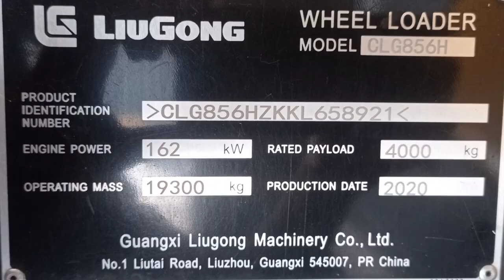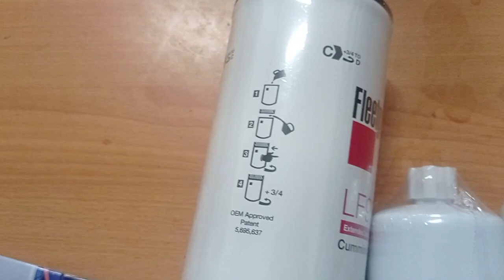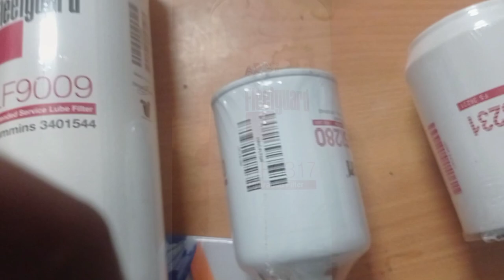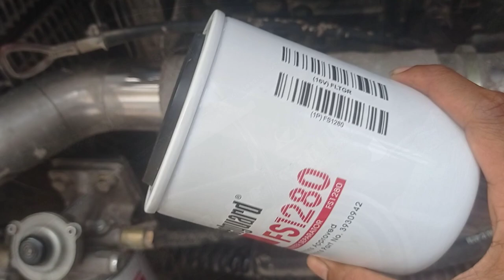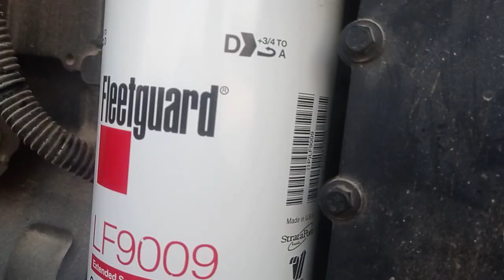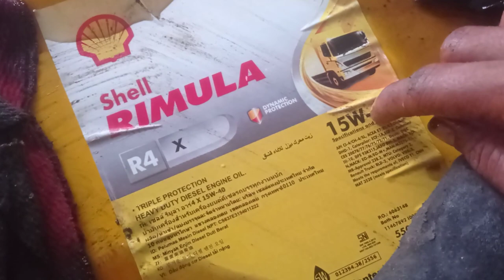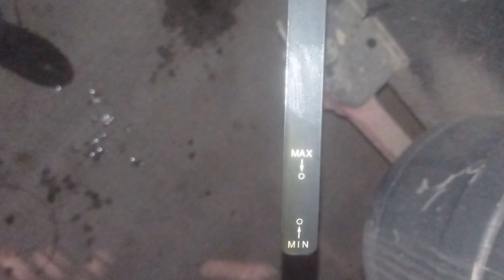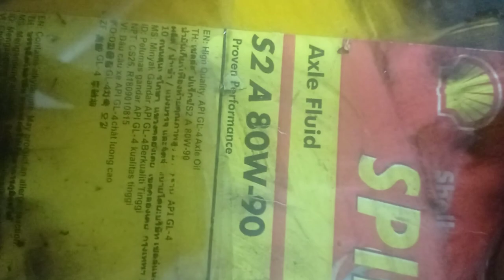liugong 856 wheel loader service manual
Periodic maintenance atau perawatan berkala dilakukan setiap kali peralatan digunakan dalam jumlah jam operasi tertentu. Jumlah jam operasi ini sesuai dengan jumlah waktu yang ditunjukkan alat yang mencatat jam operasi pada alat tersebut.

Dan kali ini kita akan melakukan kegiatan service periodic berkala 1000 hours meter pada alat berat wheeloaders LIUGONG CLG 856 H.

Item mana sajakah yang akan kami ganti pada service kali ini :

1. Replace Water Sparator Filter

2. Replace Fuel Sparator Filter
3. Replace Engine Oil Filter
4. Replace Transmition Oil Filter
5. Enggine Oil (15w-40)
6. Transmition Oil (15w-40)
7. Gardan/ Diferential Oil (80-90)
8. Final Drive oil (80-90)
9. Assy Outdoor Filter
10. Assy Indoor Filter
11.  Checking Others Componen

Hal ini dilakukan dengan memperhatikan prosedur service sesuai pedoman yang ada. Sehingga tercapai  segala kebutuhan unit dalam rangka mepertahankan usia baik performa unit.